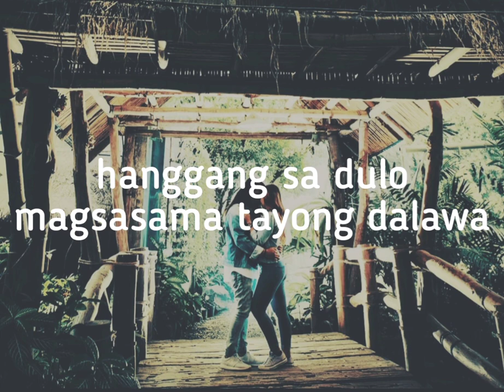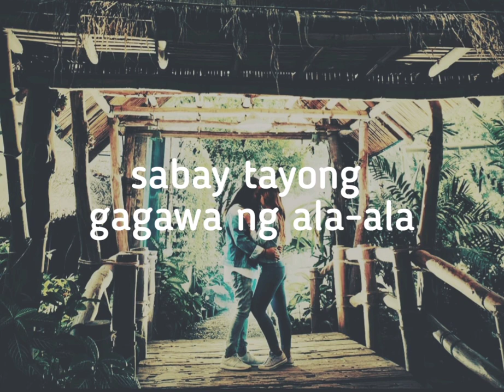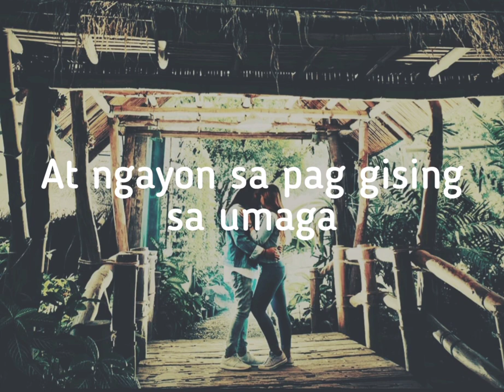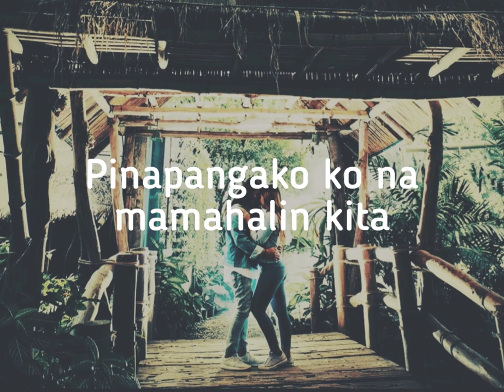TAGALOG WEDDING SONG/BEST WEDDING SONG 2023 - Sinubok ng Panahon by Markus Capule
Song Title: Sinubok ng Panahon
Music&Lyrics : Markus Capule
Orig artist: Markus Capule

Dedicated to my friends Marvin And Marose celebrating their 12 year Anniversary as BF&GF and to tie the knot on Jan 18,2020.